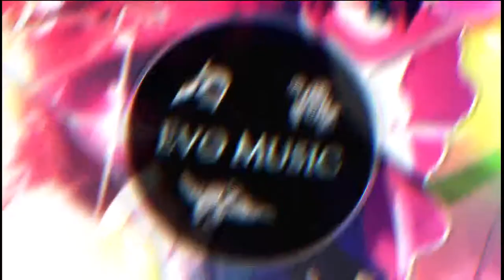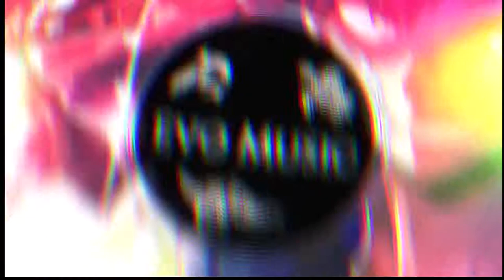[Dubstep] Kou! - 妖怪隠し二重世界